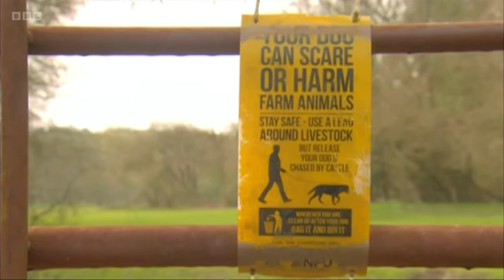BBC South East Today Lunchtime News with Ellie Crisell - 21⧸03⧸2024